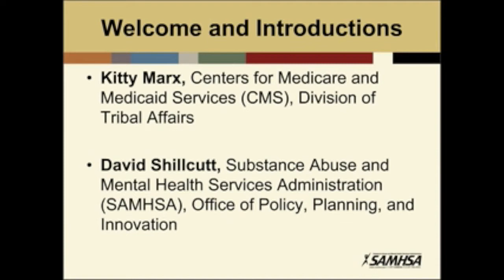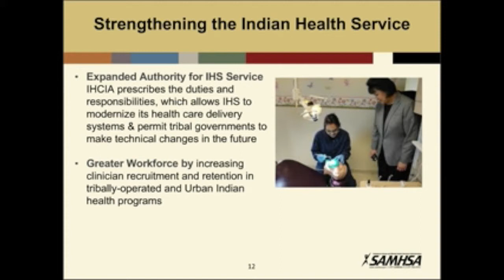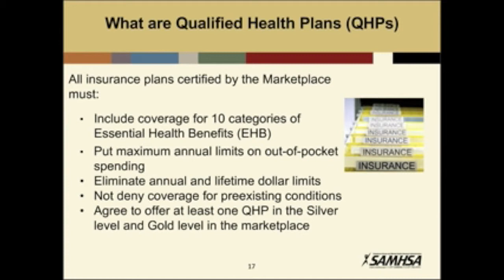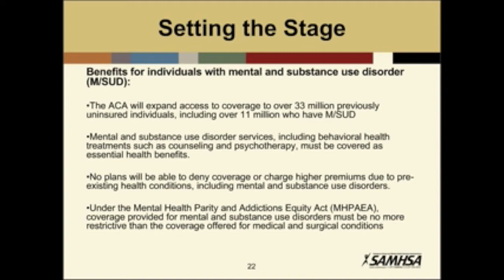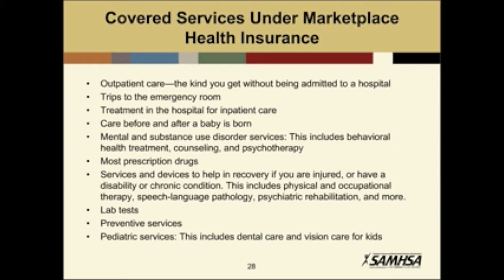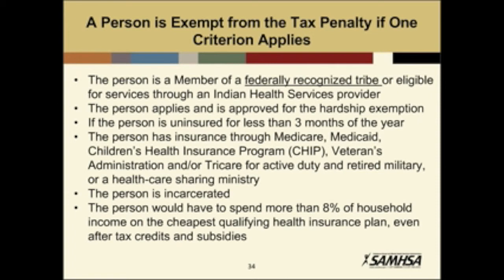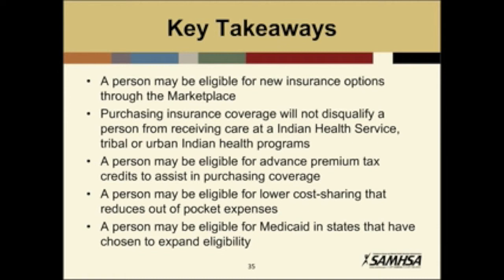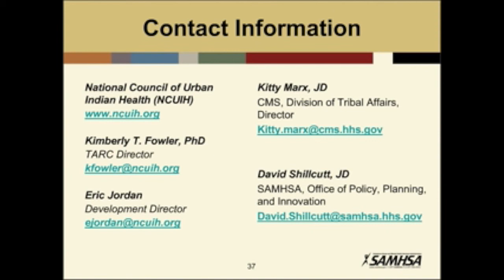ACA 101 Basics for Urban Indian Populations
Description: The Affordable Care Act (ACA) and Indian Health Care Improvement Act (IHCIA) both provide Indian populations with more health care choices, through access to affordable health insurance. Under this new law individual American Indians and Alaska Natives can choose the coverage that is right for them and their family's health insurance needs. In this webinar, an overview of the basics of the ACA law and its effect on urban American Indians and Alaska Natives will be discussed in order to support outreach and enrollment efforts.

Goals and Objectives:
- Participants will be able to understand the purpose and provisions of the ACA / IHCIA
- Participants will be able to describe the behavioral health benefits outlined in the ACA
- Participants will learn ways to access and enroll into the Health Insurance Marketplace.

Specifically, participants will learn:
- How the Health Care Law Affects Urban American Indians and Alaska Natives
- How the Marketplace works
- How the enrollment process works for AI/ANs - Options available to urban AI/AN with limited income
- Lessons learned to-date about enrollment of AI/ANs.

Host: National Council of Urban Indian Health

When: Wednesday 14 May 2014, 02:45 PM - 04:00 PM